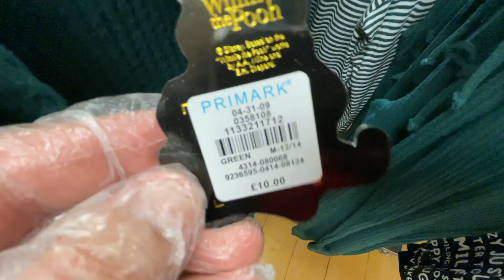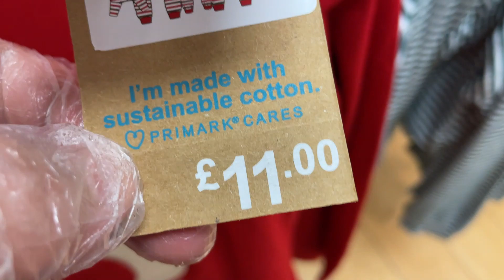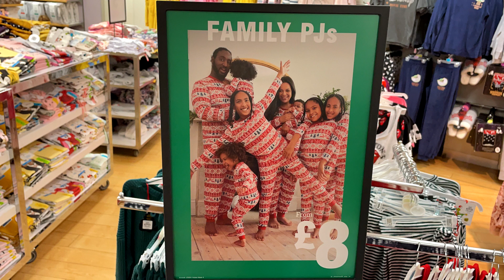Primark FAMILY Pyjamas - Christmas 2020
Primark Family Nightwear - New arrival of Family Pyjama.
Watch Latest Primark Pyjamas plus prices shown Clearly.